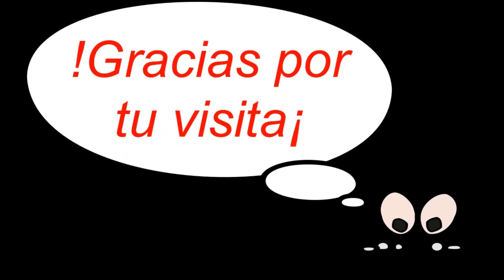Sandro de América canta-autor, actor, músico y compositor argentino de balada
Roberto Sánchez (Buenos Aires,  19 de agosto de 1945 Guaymallén, provincia de Mendoza, 4 de enero de 2010), popularmente conocido por su sobrenombre artístico de Sandro, fue un cantautor, actor, músico y compositor argentino de balada romántica, música rock and roll y pop en castellano. Incursionó varias veces en el cine, como actor e incluso como director.
Publicó 52 álbumes originales y vendió 8 millones de copias, aunque hay fuentes que las elevan hasta 22 millones.  Algunos de sus mejores éxitos son: Dame fuego, Rosa Rosa, Quiero llenarme de ti, Penumbras, Porque yo te amo, Así, Mi amigo el Puma, Tengo, Trigal y Una muchacha y una guitarra. Su obra más famosa, Rosa Rosa, vendió 2 millones de discos. Asimismo, su tema Tengo fue considerado por la revista Rolling Stone y la cadena televisiva MTV como el n.º 15 entre los 100 mejores temas del rock argentino.
Durante su carrera también realizó 16 películas, y además fue el primer latinoamericano en cantar en el salón Felt Forum del Madison Square Garden.  En 2005 recibió el Grammy Latino al conjunto de su trayectoria profesional.
Nació el 19 de agosto de 1945, circunstancialmente en la ciudad de Buenos Aires, capital de Argentina. Sus padres, Vicente Sánchez e Irma Nydia Ocampo, de origen español, vivían en Valentín Alsina (partido de Lanús), una localidad de la zona sur del Gran Buenos Aires, próximo a su lugar de nacimiento, donde vivió su infancia y adolescencia. Su abuelo paterno, de ascendencia húngara, pertenecía al pueblo Rom, y se apellidaba Popadópulos. Sin embargo, al emigrar a España lo cambió por Rivadullas, nueva identidad con la que emigró hacia la Argentina. Esa herencia la adoptó Sandro, llegando a asumir el sobrenombre de Gitano.
 Como muchos otros adolescentes y preadolescentes argentinos, se sintió fuertemente atraído por la música y las actuaciones del cantante estadounidense Elvis Presley, desde sus inicios en 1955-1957, a quien comenzó a imitar en su último año de asistencia a la escuela primaria.
A los trece años abandonó sus estudios secundarios y comenzó a trabajar para ayudar a sus padres, de repartidor de una carnicería, trabajador a destajo de una farmacia (droguería) y tornero. En sus tiempos libres, se dedicó a la música. Sus primeros aprendizajes se los debió a un amigo guitarrista llamado Enrique Irigoytía. Ambos formaron un dúo de voces y guitarras con el que comenzaron a participar en concursos de canto en los suburbios del sur del Gran Buenos Aires, en los que el joven Roberto Sánchez hacía una versión del bolero
En 1960, en sus primeros intentos como solista, adoptó el seudónimo de Sandro, y al poco tiempo, formó el grupo Los Caniches de Oklahoma y grabó su primer sencillo, un rock en español de su autoría, «Comiendo rosquitas calientes en el Puente Alsina».
Una parte esencial de su estilo fue la adopción de una pose de seducción sexual abierta, que Sandro dirigió hacia las mujeres, expresándolo en sus letras y ritmos, pero sobre todo en su voz y movimientos, dominaba a la perfección tanto las notas musicales, como las modulaciones, intenciones y maneras de su voz, develándose como el gran intérprete latino de todos los tiempos. Este estilo sexual irreverente tuvo un efecto arrasador sobre las jóvenes latinoamericanas.
En los siguientes doce años (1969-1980) Sandro realizó 12 películas y otros tantos álbumes. Ese 1969 publicó dos álbumes (Sandro de América y Sandro) y realizó sus primeras dos películas como protagonista absoluto (Quiero llenarme de ti  y La vida continúa). De sus grandes éxitos aparecieron "Rosa, Rosa", "Guitarras al viento", "Hasta aquí llegó mi amor", "Por eso bebo", "Cuando existe tanto amor", entre otras. De entonces son sus obras más famosas: Rosa, Rosa (la más vendida de su carrera) en primer lugar y Trigal, en el segundo.
 Su muerte se produjo el 4 de enero de 2010. Sandro había afrontado cinco intervenciones luego del trasplante cardiopulmonar (dos de ellas efectuadas el mismo día de su muerte) y había luchado por su vida durante 45 días.